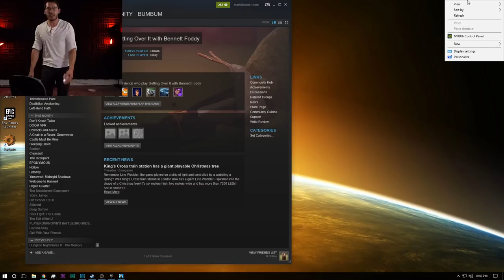Markiplier Breaking/Throwing Things.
Emilee Made This Video Out Of Boredom.